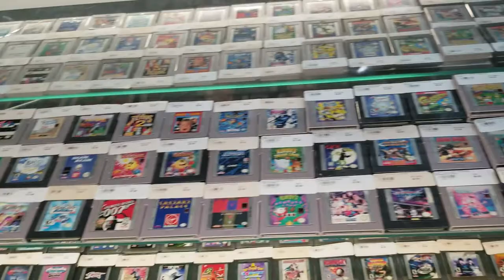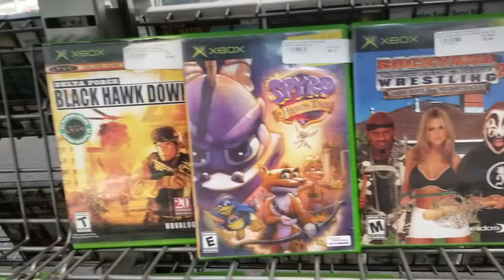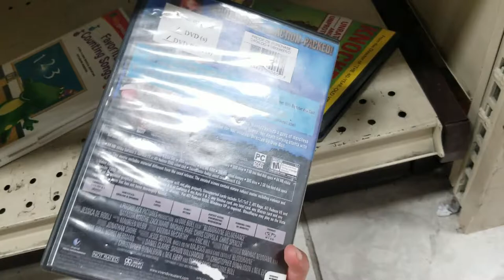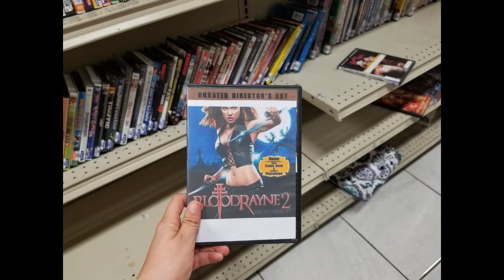Video Game Hunting in Pueblo, CO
Intro was made by Jluv81.